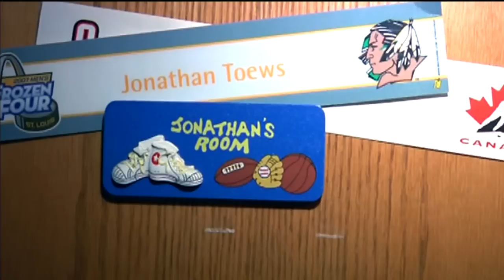Remember the name Jonathan Toews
When he got his first pair of hockey skates, he wouldn't take it off. Regardless of the weather, or how cold it got, he would be outside practicing. And people said, remember the name Jonathan Toews. Because one day, he'll be in the NHL.